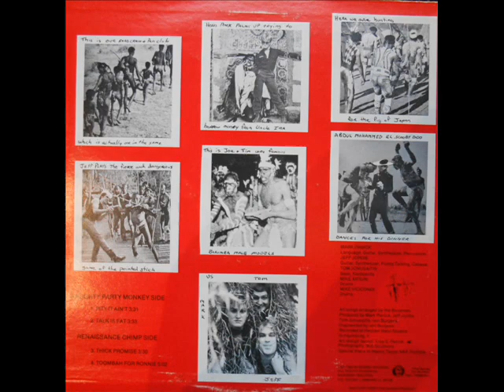Bonemen Of Barumba - Driving The Bats Thru Jerusalem (Full Album)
Tracks -
1. Pity It Ain't
2. Talk Is Fat
3. Thick Promise
4. Toombah For Ronnie